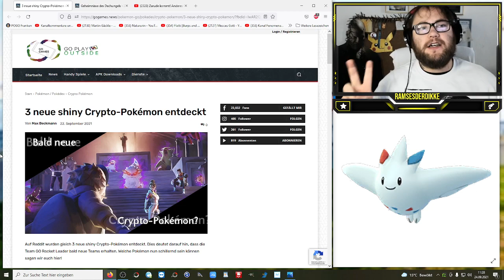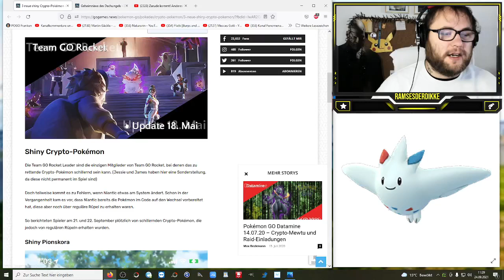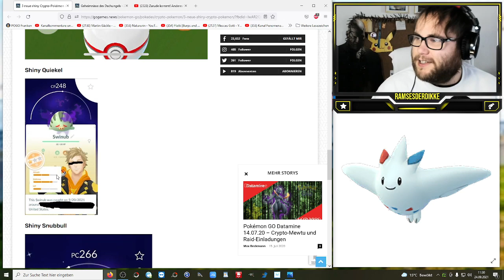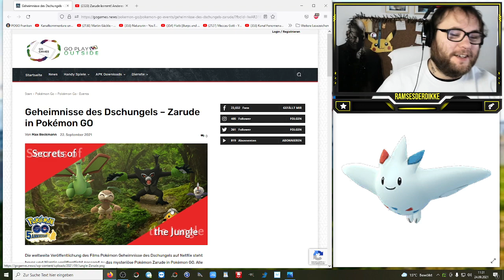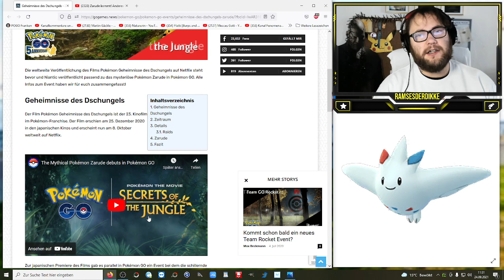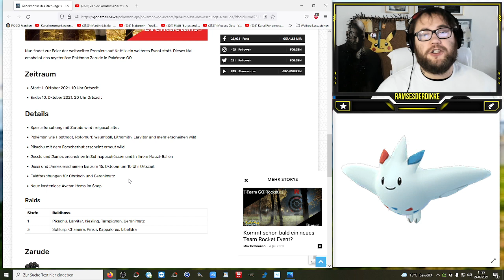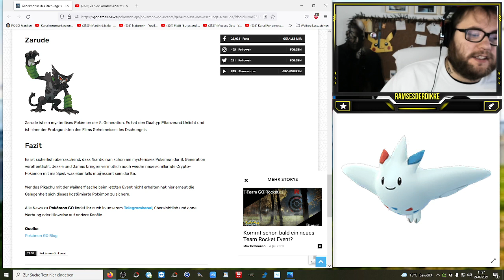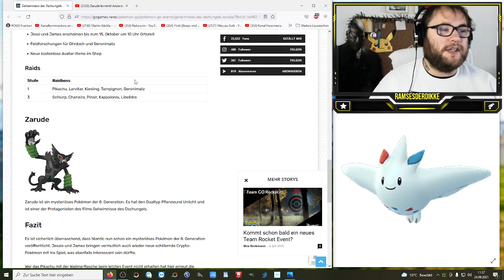Zarude kommt !!! Geheimnisse des Dschungels Event | Pokémon GO Deutsch # 1566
Wird das der zweite Larvitar Community Day heimlich still und leise ? Ich denke nicht aber ich freue mich trotzdem mega auf diesen Event Spawn. Sonst gibt es eig nichts neues bis auf die Spezialforschung mit Zarude aber vllt reicht dieses ja schon als Highlight oder worauf freut ihr euch am meisten ?